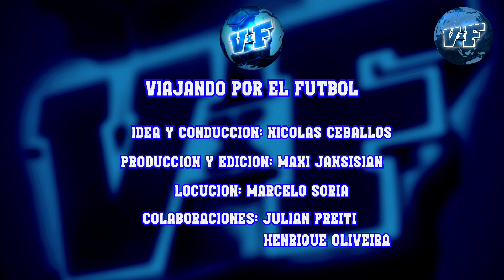🛑TODOS LOS GOLES ELIMINATORIAS OCEANIA MUNDIAL 2026 🏆3°FECHA⚽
🏆ENTRA Y MIRÁ cómo quedaron definidas las semifinales. En Marzo 2025 ya conoceremos al clasificado por el continente al próximo Mundial.

Conducción: Nicolás Ceballos @Ceboceballos
Producción: Maxi Jansi @maxijansi7
Locución: Marcelo Soria @marcelosorialocutor